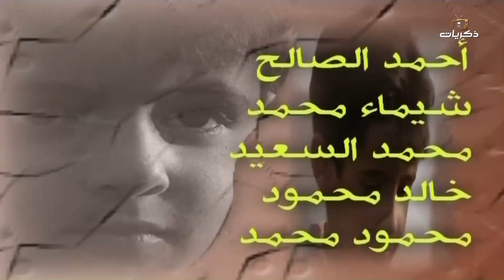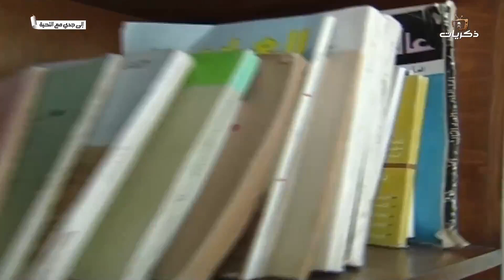مسلسل الأطفال إلى جدي مع التحية الحلقة الثالثة